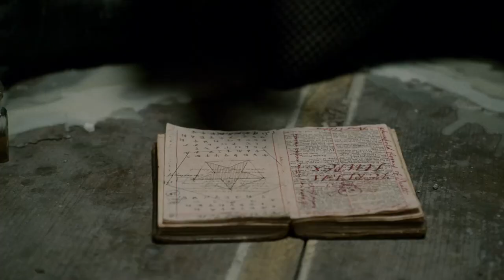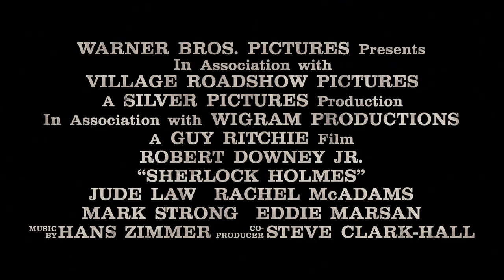Sherlock Holmes (2009) fourth trailer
Written by Michael Robert Johnson, Anthony Peckham, Simon Kinberg & Lionel Wigram based on the characters created by Arthur Conan Doyle
Starring Robert Downey Jr., Jude Law, Rachel McAdams, Mark Strong, Kelly Reilly,...

Sherlock Holmes has made his reputation finding the truth at the heart of the most complex mysteries. With the aid of Dr. John Watson, his trusted ally, the renowned consulting detective is unequaled in his pursuit of criminals of every stripe, whether relying on his singular powers of observation, his remarkable deductive skills, or the blunt force of his fists. But now a storm is gathering over London, a threat unlike anything that Holmes has ever confrontedand just the challenge hes looking for. After a string of brutal, ritualistic murders, Holmes and Watson arrive just in time to save the latest victim and uncover the killer: the unrepentant Lord Blackwood. As he approaches his scheduled hanging, Blackwood—who has terrorized inmates and jailers alike with his seeming connection to dark and powerful forces—warns Holmes that death has no power over him and, in fact, his execution plays right into Blackwood's plans. And when, by all indications, Blackwood makes good on his promise, his apparent resurrection panics London and confounds Scotland Yard. But to Holmes, the game is afoot. Racing to stop Blackwood's deadly plot, Holmes and Watson plunge into a world of the dark arts and startling new technologies, where logic is sometimes the best crimefighting weapon but where a good right hook will often do the job...